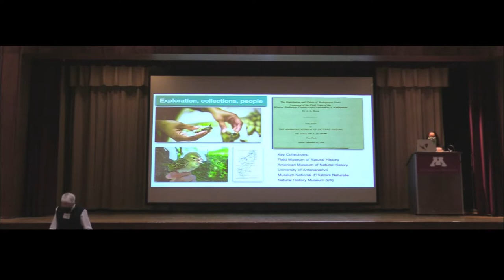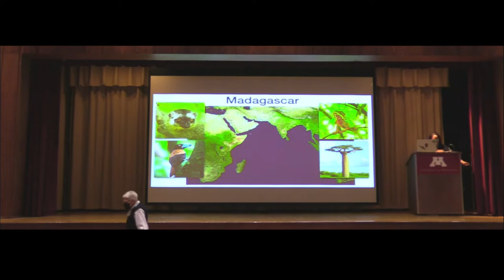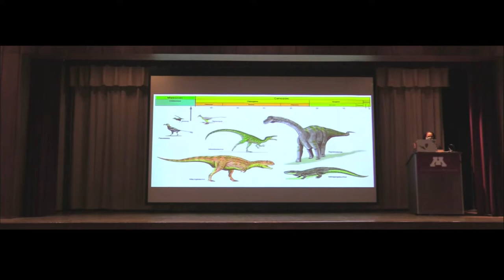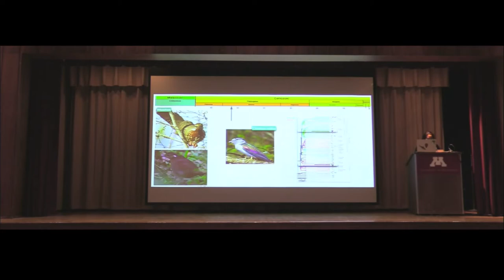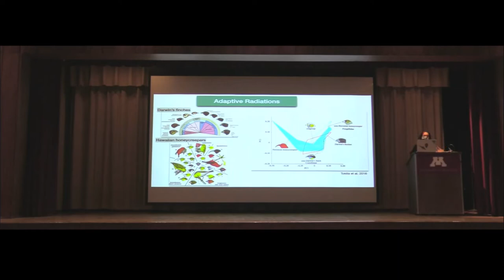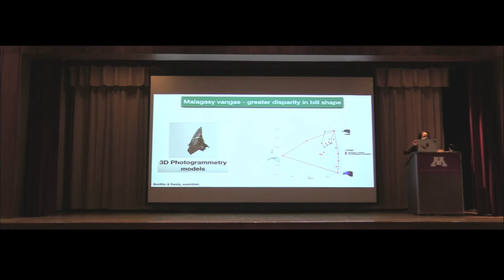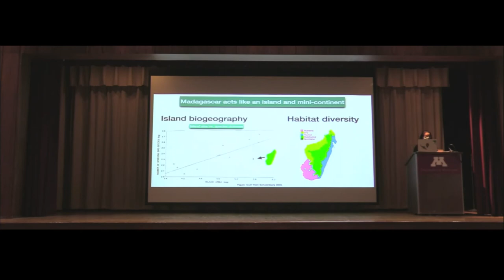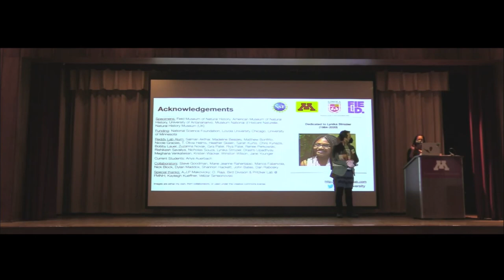The Dramatic Evolution of Birds in Madagascar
2021 MOU Paper Session Presenter: Sushma Reddy, PhD, Associate Professor, Curator of Birds, Bell Museum of Natural History, University of Minnesota